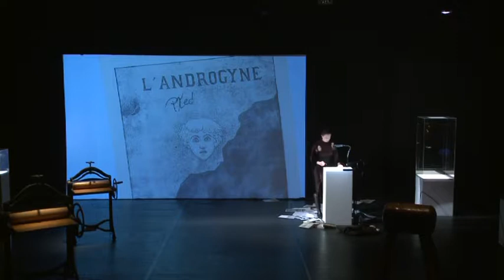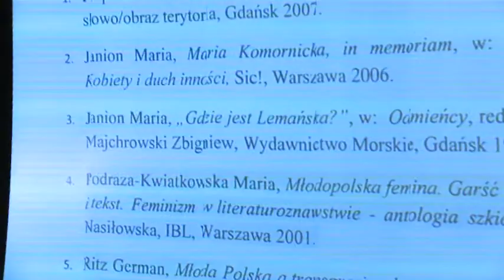Komornicka. Biografia pozorna. Clip #1